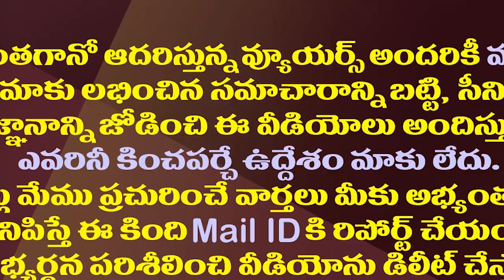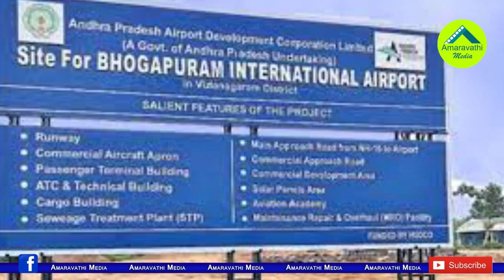మోడీతో ముగిసిన జగన్ భేటీ..చర్చించిన అంశాలు ఇవే| CM YS Jagan Meets PM Modi And Discussed These Issues